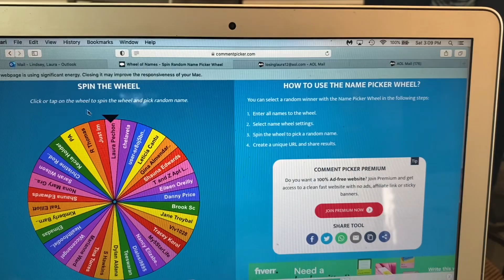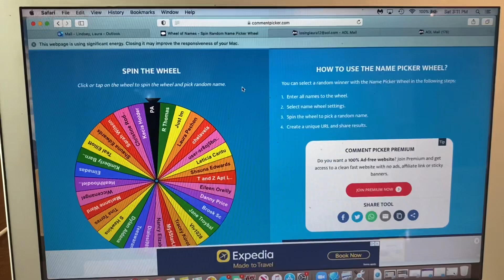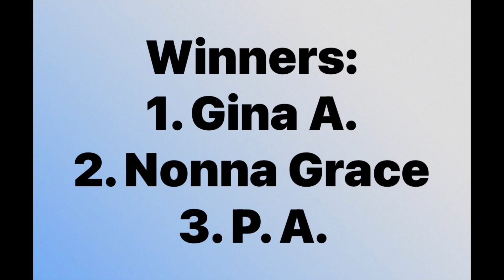1000th Subscriber Giveaway WINNERS!!￼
Congratulations to my three lucky winners of my 1000 subscriber video giveaway!
Gina A
Nonna Grace
PA

So I can get your prizes to you shortly!!

Thank you each and everyone of you for being a part of my journey this past year and for helping me grow my channel! ❤️❤️❤️￼